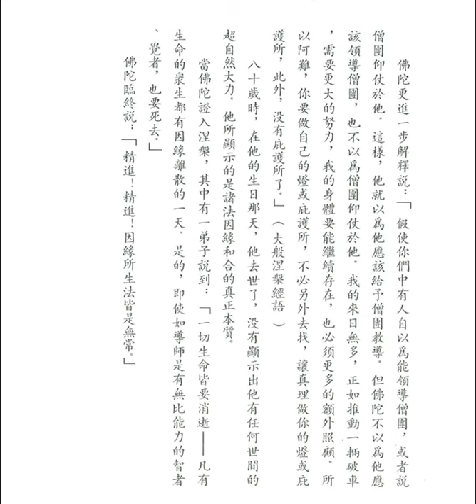佛陀的遺言 (釋迦的哲理是甚麼之九十)【粵語】